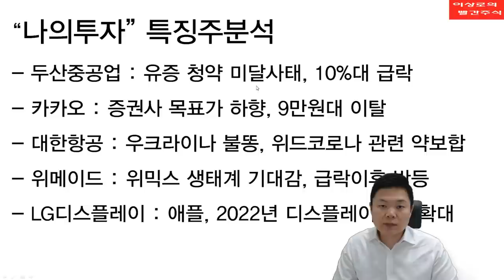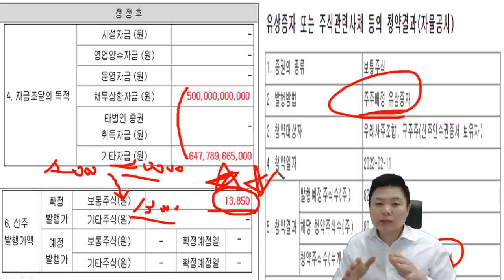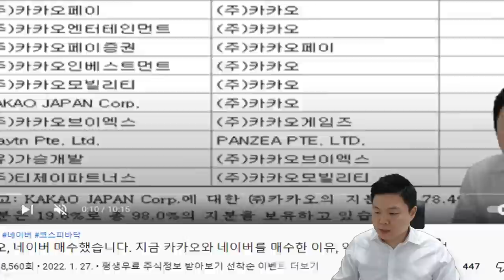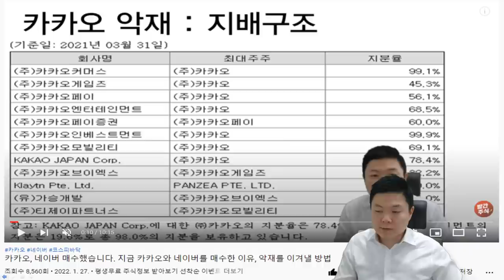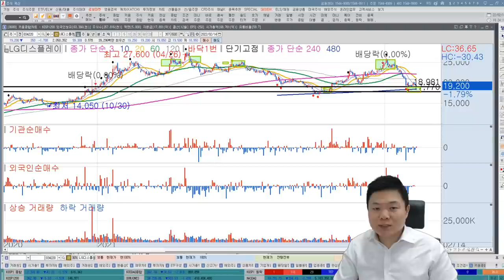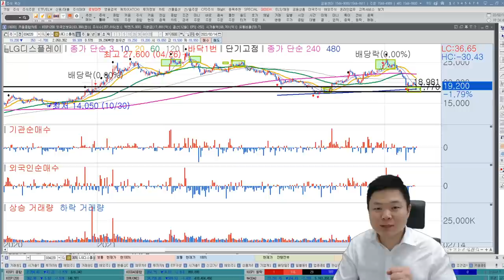한국경제TV 나의투자 추천주, 특징주 분석, 카카오 목표가 하향 이유는? 두산중공업 유상증자 급락대응, 위메이드, 대한항공, LG디스플레이